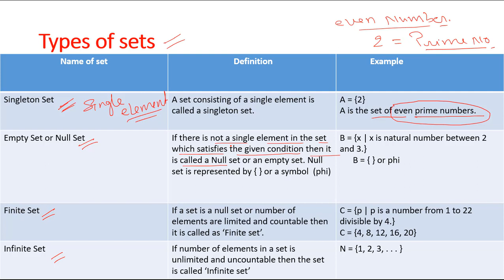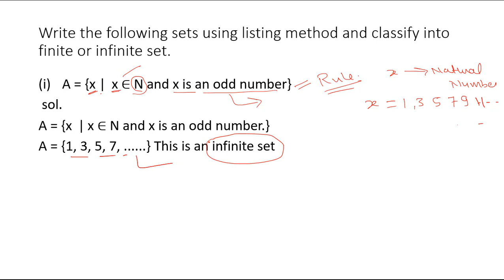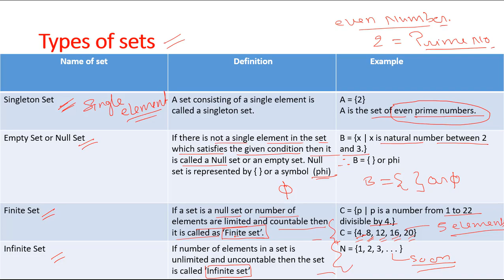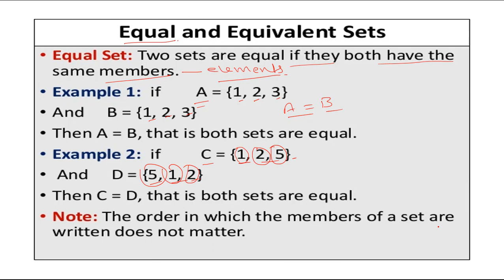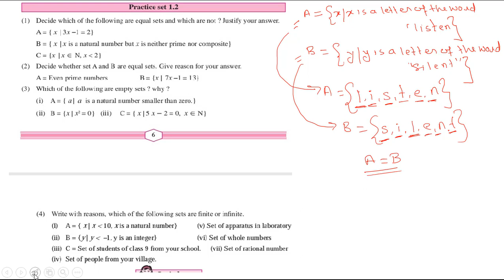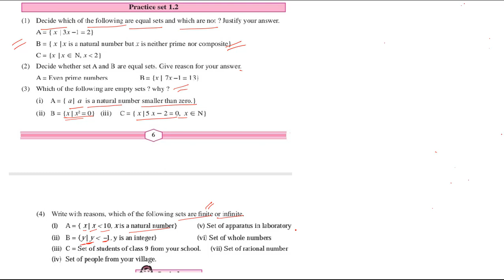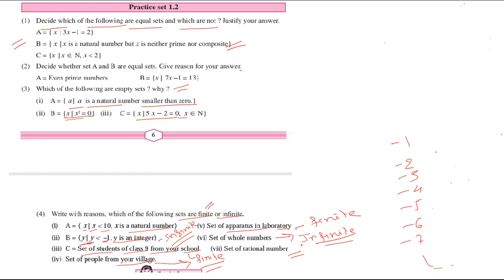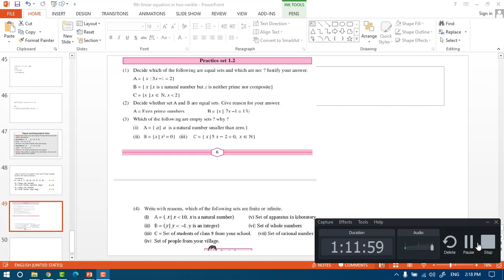SETS: LECTURE-2 9th MATHS FOUNDATION MAHARASHTRA BOARD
HELLO STUDENTS!!

Once again, A Very Warm Welcome to Progressive Biology!

I hope these lectures make a difference to your learning.

If you have any questions related to any of the topics please please feel free to drop them in the comments section.

I am also sharing below a link to my whats app group where you can discuss, share or ask any queries related to biology.

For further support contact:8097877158